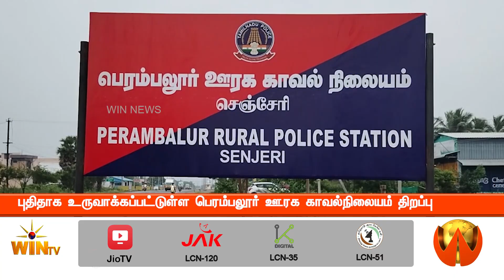புதிதாக உருவாக்கப்பட்டுள்ள பெரம்பலூர் ஊரக காவல்நிலையம் திறப்பு